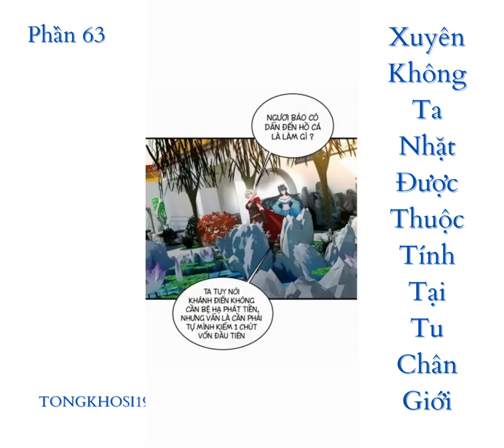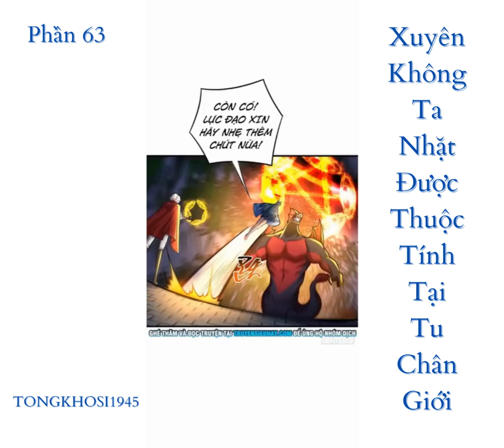Phần 63 - Xuyên không nhặt được thuộc tính tại tu chân giới